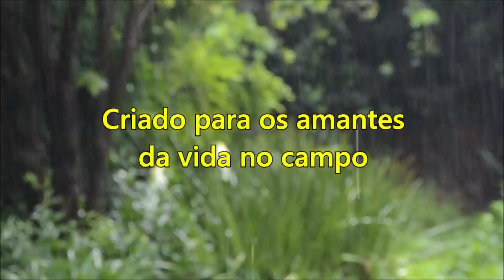Sr. João e Dona Nelly nos recebe em seu sítio.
Sítio Sr. João e Dona Nelly Sr. João Dona Nelly
Sempre que podemos, vamos visitar esse casal maravilhoso, amigos do coração.  Sempre de braços abertos para receber os amigos.